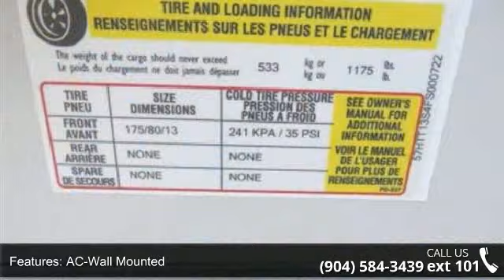2015 T@G LITTLE GUY MAX - Camping World of Jacksonville ...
Used 2015 Little Guy T@G LITTLE GUY MAX Travel Trailer for Sale